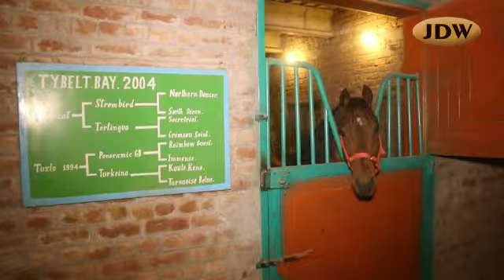JDW Stud farm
Very famous stud farm in Pakistan with best breed of horses